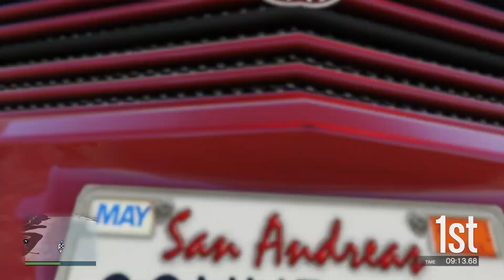GTA 5 Jumping inside a Huge Pipe Insane